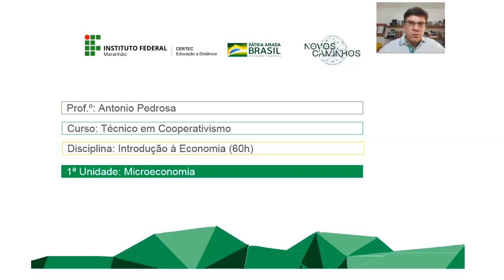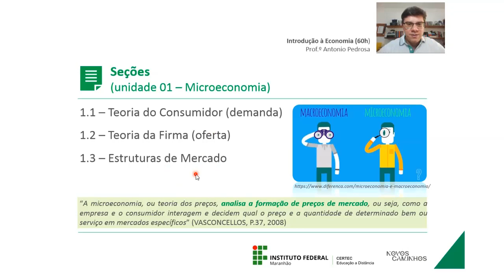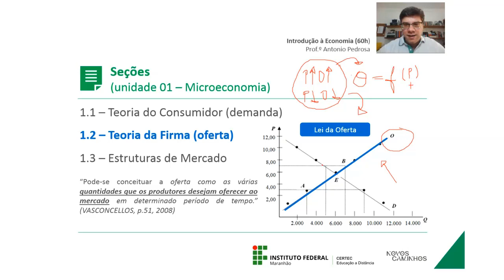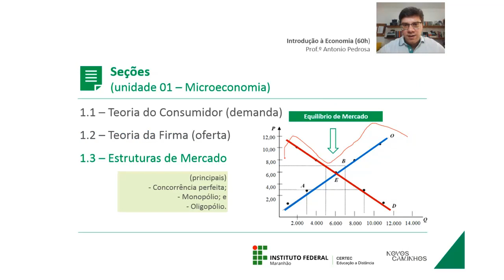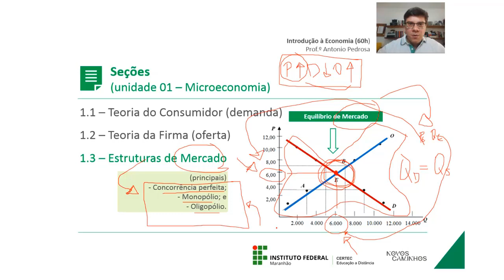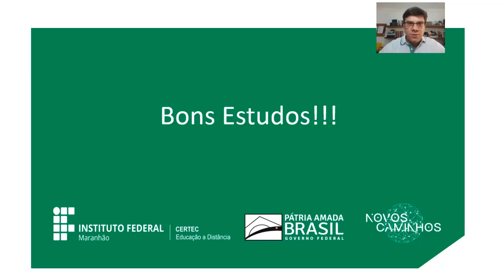Unidade I - Microeconomia- Prof. Antonio Pedrosa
Curso: Técnico em Cooperativismo
Disciplina: Introdução a Economia